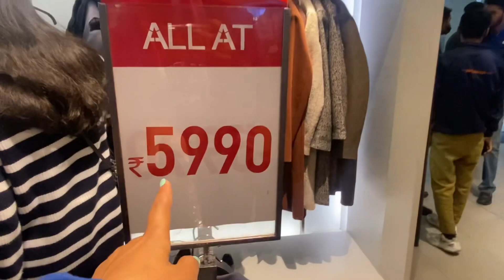तैयारियाँ शुरू हो गयी ♥️